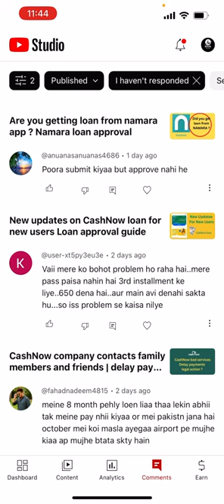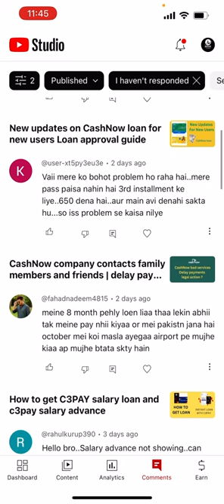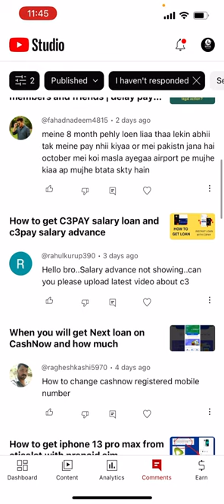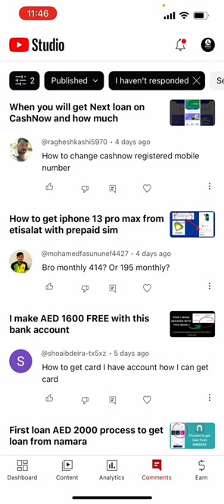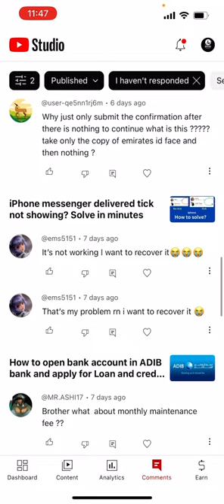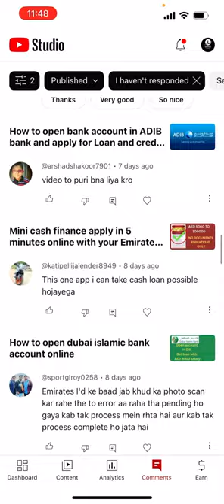Cashnow loan Credit card loan and other questions answered